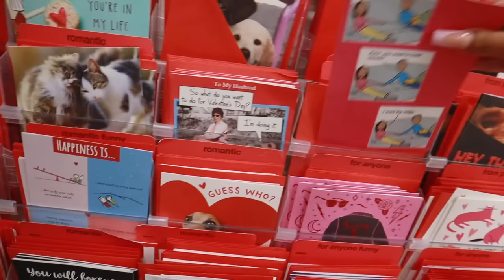COME SHOPPING WITH ME & MY BROTHERS!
Hey besties!!! I hope you enjoyed today’s video, love y'all!

Xoxo, Angiee B

Frequently Asked Questions:
I’m from CA
I’m Mexican